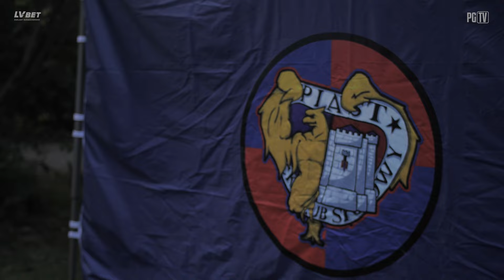DZIĘKI ZA OBECNOŚĆ | KULISY PREZENTACJI PRZED SEZONEM 2024/25